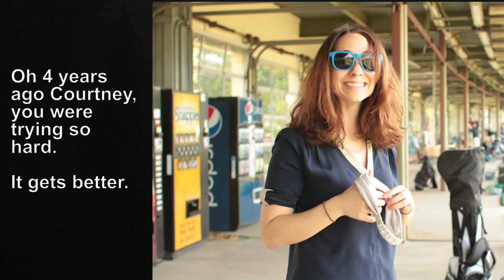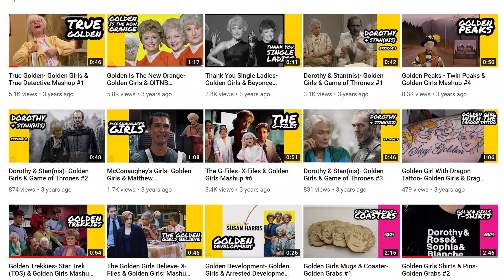Picture It: Interview with Courtney Antonioli #1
You asked for it, and we Pictured It!  Stay Golden's Special 4 year anniversary interview with its creator and host-lady supreme, Courtney Antonioli.  This is part 1 of 3.

About Courtney:
Courtney Antonioli’s  award-winning entertainment has been performed Off-Broadway in New York City and throughout the country.  In 2017 her solo-show, “18 days. 48 girls.” earned NYC’s Frigid Festival Audience Choice Award for best show.  Her storytelling has been featured on The Moth Radio Hour, episode “You Say Goodbye” and podcast. She hosts Golden Girls Bingo at Q.E.D., named one of TimeOut NY’s “things to do” in NYC. In 2015 her play, The Mount, about Pulitzer prize winning author Edith Wharton, debuted at Wharton's home in Lenox, MA.

She writes and produces, Stay Golden, a web series of original content inspired by The Golden Girls that has been featured on Nerdist and The A.V. Club.  Her stories have been featured on The Moth and her writing in Grok Nation and Gold Comedy.

Welcome to Stay Golden!
We launched in 2015. Stay Golden is the only Golden Girls inspired channel out there.   The Golden Girls continues to bring joy, comfort, acceptance, life lessons, laughter, and representation to its fans and audiences. We take those elements of the Girls and mix it with our favorite pop culture politics, reviews, essays, mashups, DIY and more!  You can be a mega fan stooped in St. Olaf stories or a gal enjoying Dorothy’s comebacks, all are welcome here! (and we showcase our other loves here too!)

Courtney Antonioli
In 2017 her solo-show, “18 days. 48 girls.” earned NYC’s Off-Broadway Frigid Festival Audience Choice Award for best show and she performs all around New York City.  Her storytelling has been featured on The Moth Radio Hour and Podcast and one of Conde Nests stories of the year 2018. She hosts a sold out Golden Girls Bingo at Housing Works Bookstore & Café- the only interactive game of its kind. Her writing can be found in Grok Nation, Gold Comedy, Nerdist and The A.V. Club and more.

Videos are scripted, edited, and produced by Courtney Antonioli.  Videos can use the likeness, sound, and clips and images from copyrighted materials.  We transform from their original intended purpose to make new, enjoyable videos.